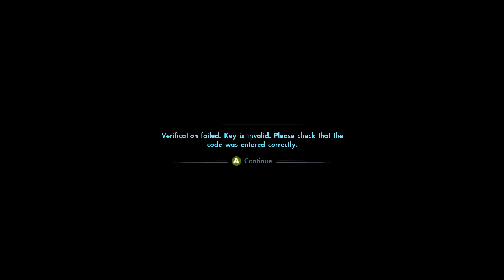The end of me Skate 3 zombie apocalypse